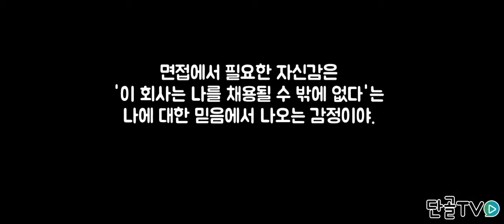[젠틀레인TV]자신감은 무엇일까?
자신감의 뜻과 면접에서 필요한
자신감의 뜻에 대해서 정확하게 알아보자.

스피치,스피치인강,스피치공부,면접,젠틀레인TV,단골tv